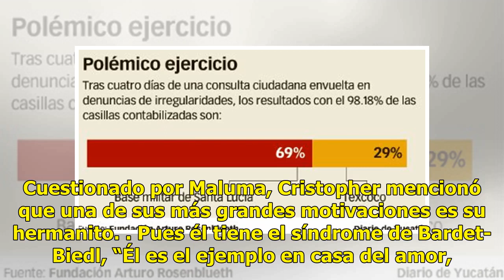Rey Cristopher, el yucateco que compite en "La Voz... México"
MÉRIDA.- Rey Cristopher Álvarez, de 24 años y originario de Valladolid, participó en “La Voz… México”. Su adición fue televisada esta noche en el último programa de audiciones del programa. El yucatecó interpretó “Mi soledad y yo”, logrando girar las sillas de Natalia Jiménez y Carlos Rivera. Decidi...